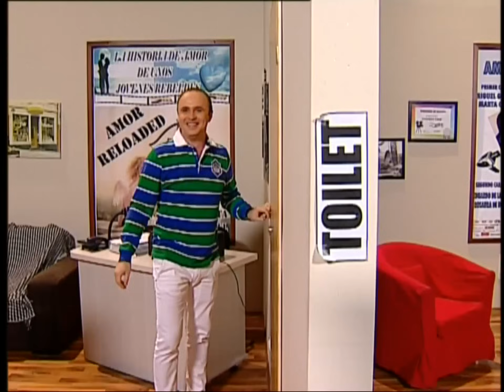TRĂSNIȚII EPISOD 47 SEZON 19 FULL HD